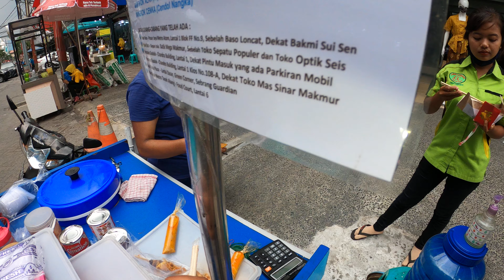JSF 6129 Part.2 Rambo Es Sari Salju Komplit Rasa Vanilla ChocochipCeresMilo Enak Murah 899 GX020607